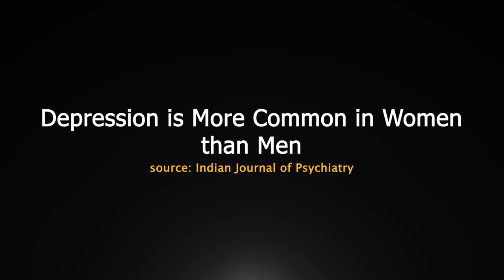"I am Bipolar. This is my story" - A Woman Leader from Corporate India breaks her silence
According to the World Health Organisation India is among the most depressed countries in the world. Further, surveys show women internalise mental health issues, while men tend to externalise them.

The pandemic and lockdown has drawn our attention back to mental health challenges and the stigma around them.

Asha Pillai, CFO with the Shell Group of Companies' Gas Business in India and chairperson of the CII's Indian Women's Network in Gujarat, breaks her silence to share this extraordinary story on ConversationsForChange.

As always, we thank our partners: Facebook, GHS, Radiant Group, Maersk.